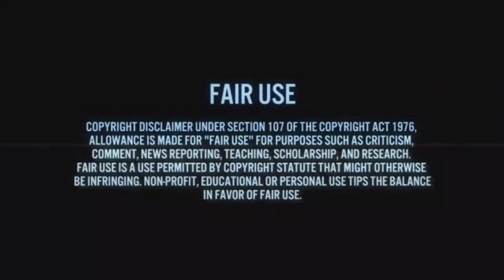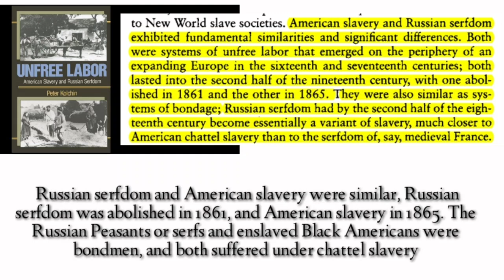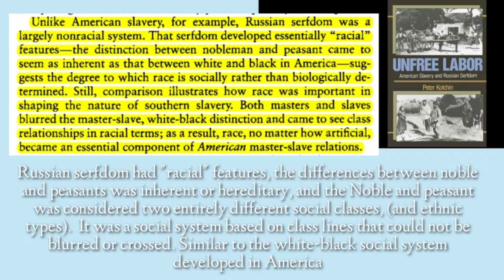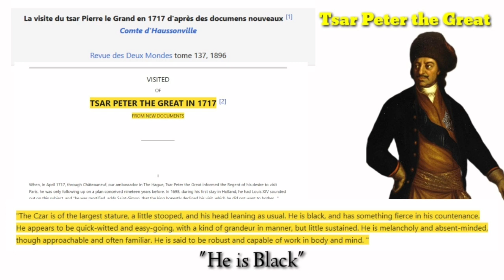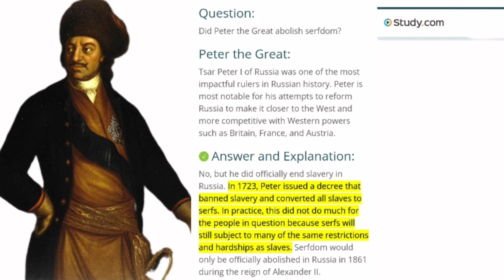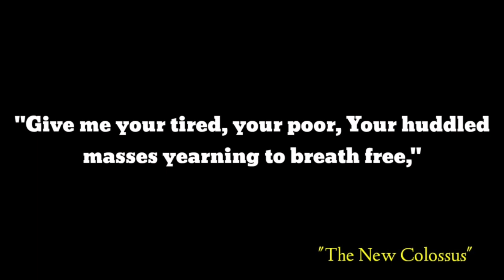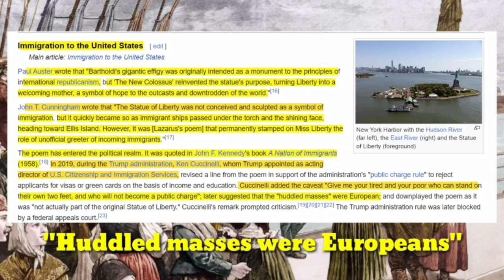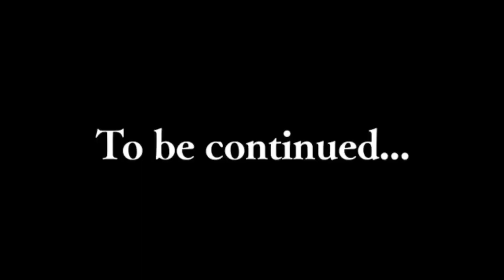Why Are We Afraid To Teach Our History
History of America, Russia, France, Statute of Liberty, Immigrants, Serfdom, Tsar Peter The Great, Freedom, African American, Slavery,